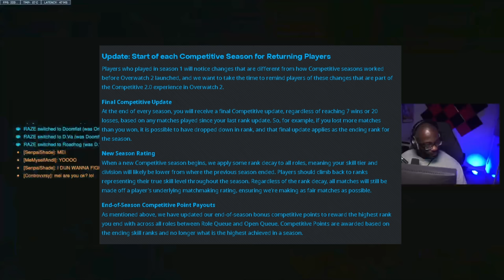Overwatch 2 Competitive Is BROKEN!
Check out LIVE Gameplay HERE: Twitch.tv/controvxrsy_
Specs:
i9-12900k
GTX 3070ti
32gb Ram
ROG XG27AQM 270hz 1440p
G-Pro Wireless Superlight
Artisan Hein (Mid) Mousepad
SteelSeries Apex Pro TKL